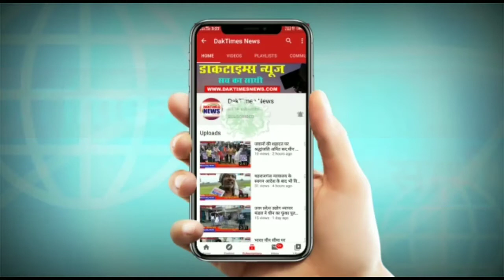अवैध शराब बनाने के प्रयोग में लाए जाने वाली साढे चार लाख की स्प्रिट पुलिस ने की बरामद, तीन आरोपी ग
अवैध शराब बनाने के प्रयोग में लाए  जाने वाली साढे चार लाख  की स्प्रिट पुलिस ने की बरामद, तीन आरोपी गिरफ्तार।